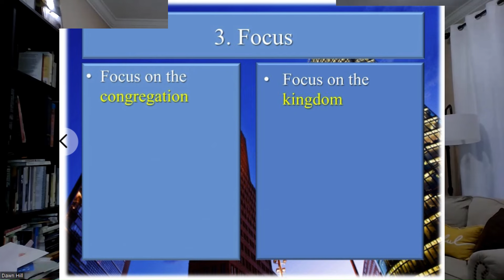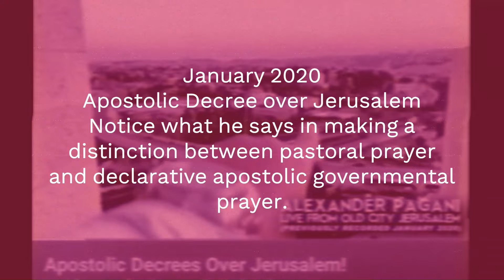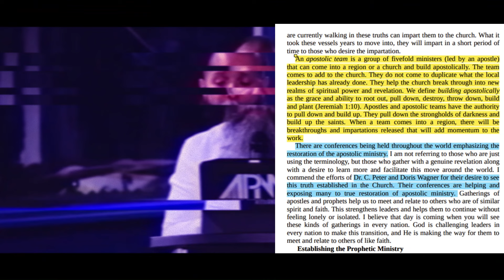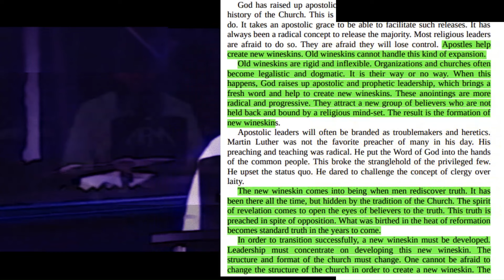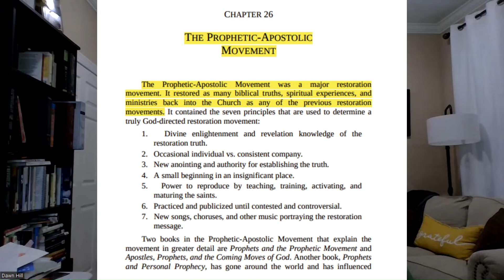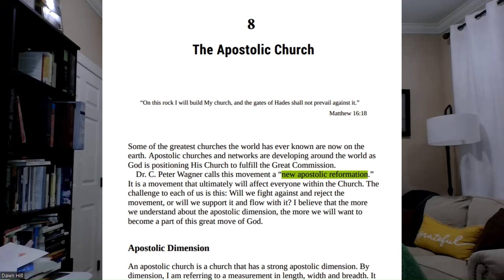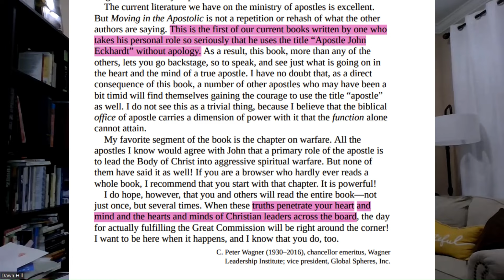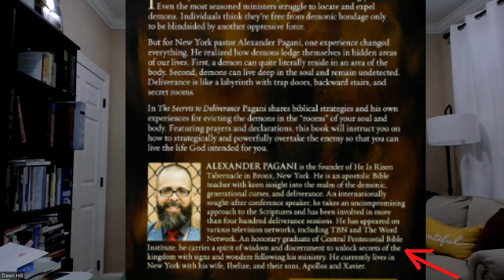Pagani and NAR- Short Summary with Additional Clip!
Here is a short summary of the podcast episode with a clip not found in the original video.

There are leaders within areas of the Charismatic movement embracing certain teachings and doctrine that correlate with the New Apostolic Reformation. Recently, Alexander Pagani stated that NAR is heresy and a doctrine he rejects. However, there have been questions surrounding his practices and online teachings.

Join me as we take a look at some of these things in relation to Alexander Pagani, and I make a sincere appeal to him and to his followers based on solid evidence contrary to his statements.